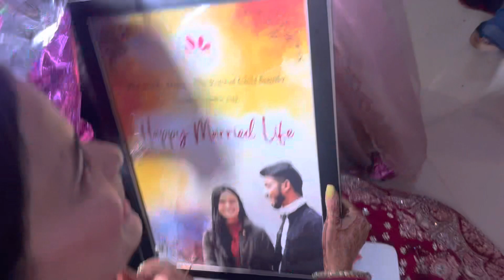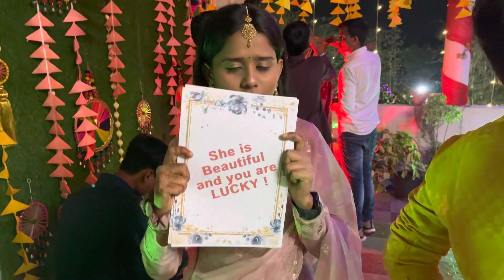Sunder larkiyaaa🌚 mili ajj😍 | Ranchi Vlogs